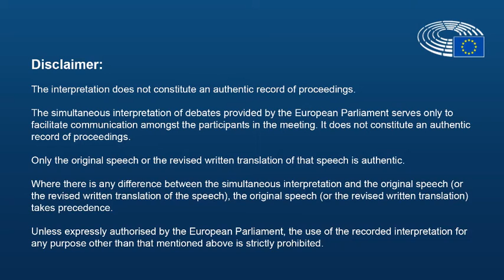Pietro Bartolo 18 ottobre 2022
Intervento in  Plenaria di Pietro Bartolo, europarlamentare dei Socialisti e Democratici, sull'impatto dell'invasione russa dell'Ucraina sui flussi migratori nell'UE